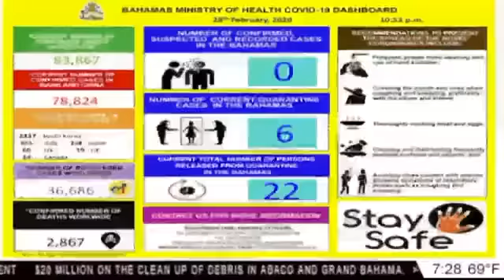2022 Bahamas Independence Beat Retreat Celebration